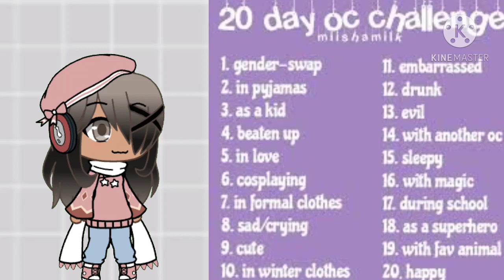20 Day oc Challenge II Kid II